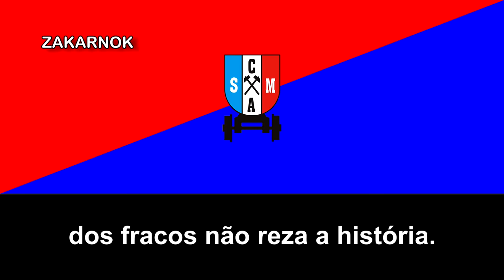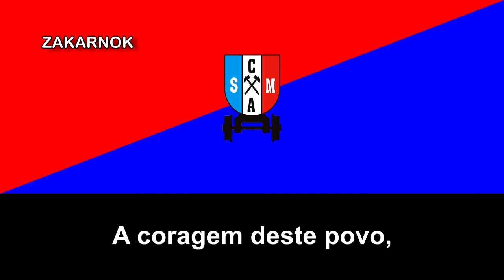Himno del SC Mineiro Aljustrelense (Hino do SC Mineiro Aljustrelense)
El SC Mineiro Aljustrelense es un equipo de fútbol de Portugal de la ciudad de Aljustrel.

Fue fundado en el año 1933 en la ciudad de Aljustrel de la municipalidad de Castro Verde, en el distrito de Beja y siempre ha sido asociado a la actividad económica de la localidad: la minería, la cual está influenciada directamente en la historia del club.

La explotación minera ha sido el principal apoyo económico para el club, pero también han recibido apoyo de otros tanto dentro como fuera de Aljustrel, quien tienen el orgullo de nombrar a su sociedad como proyecto minero.

El nivel deportivo de Aljustrel facilita el ascenso de sus deportistas a competiciones nacionales y europeas, debido a la densidad poblacional por metro cuadrado, ayudado también por sus condiciones de infraestructura y área deportiva.